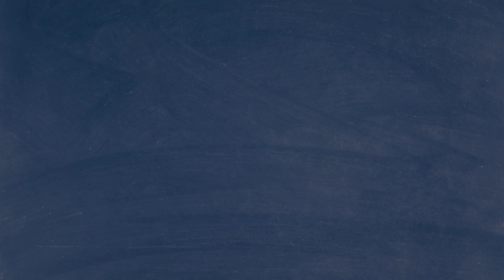INTERNATIONAL PEACE DAY 21 SEPTEMBER 2023